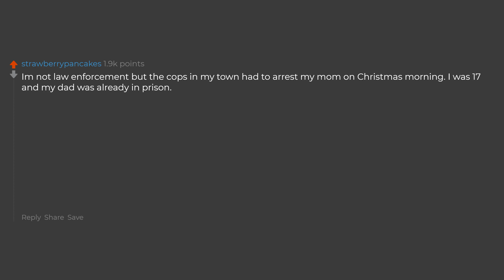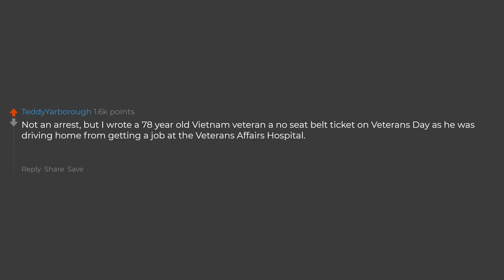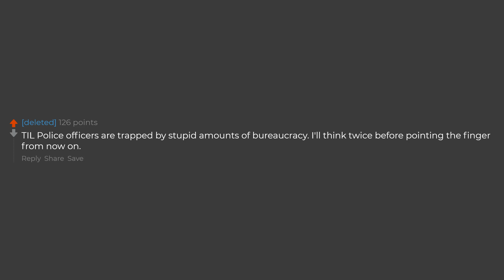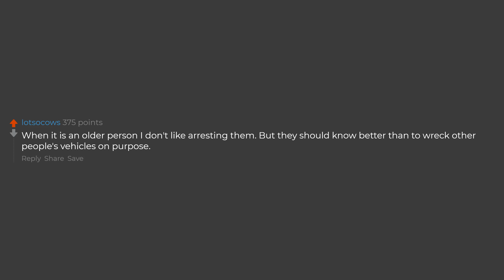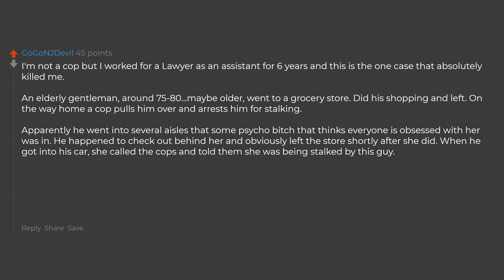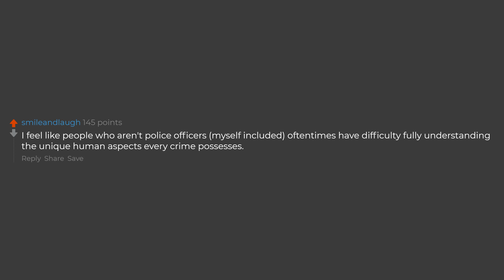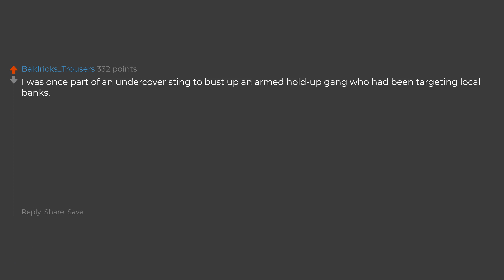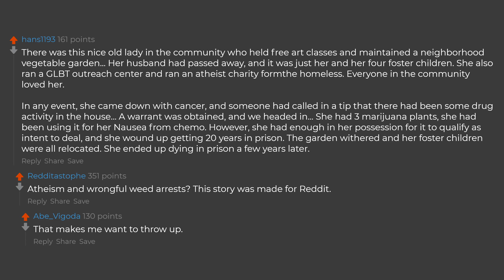Police Officers, What's The Saddest Arrest You've Made? (Reddit Stories)